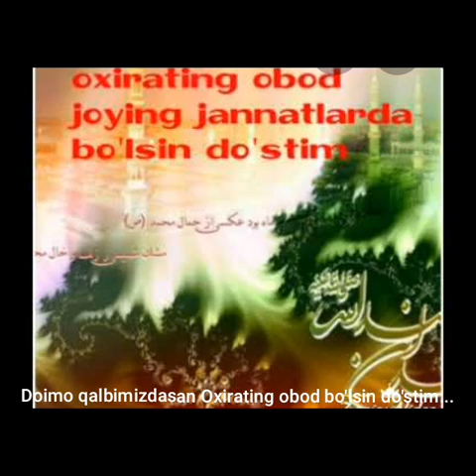Yaxshi inson va Yaxshi do'st eding. Umring qisqa ekan Joying jannatda bo'lsin do'stim...